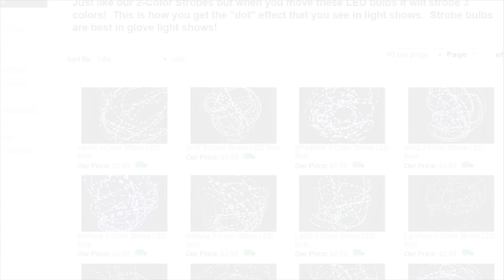Welcome to Sweet Electric Lights, Inc [SweetELights.com]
With many years of experience in the rave scene we have been able to compile some of the best Rave LED products and clothing, including: mircolights, orbits, LED bulbs, flowlights, and toys. We also have a large selection in Furry Legwarmers, dancewear, backpacks, sunglasses and much more.

Our goal is to bring our customers the best LED products while looking their best whether its at an underground rave scene or Hollywood club scene you can trust us that we have seen it all and are here to provide you with the right products.

We have the biggest selection in LED bulbs, microlights, furry legwarmers and dancewear!